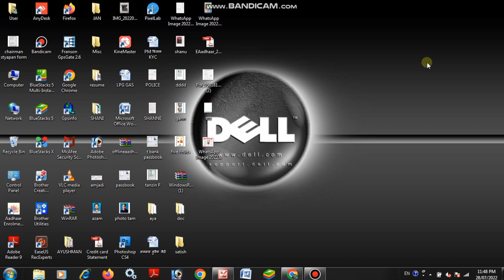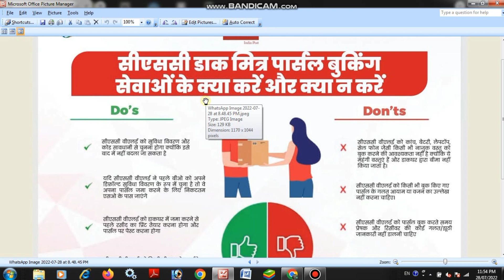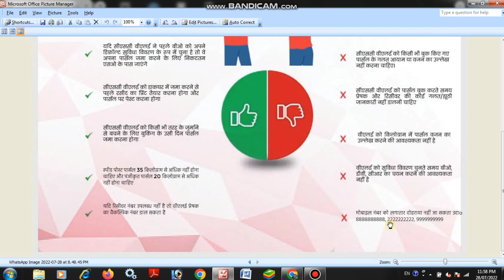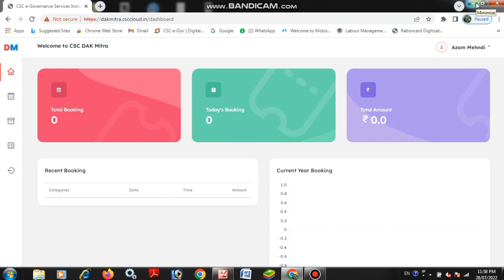CSC Aadhar Service -2022 | CSC Child Aadhar Enrollment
Discription-:-

Dosto Maine Is Video Me Bataya Hai Ki CSC Se Dak Mitra Portal Par Jakar  Registration kaise Kare Aur Uske Bad  aadhar  center ke Bare me Bataya hai Ki dak Mitra partal  Par aadhar Ki service Chalu Ki Jayegi Agar Aapko Hamara Video Achcha Lage to Video Ko Like Aur Hamare  Channel  Ko  Subscribe  Kare.

csc aadhar correction online
csc aadhar correction online 2022
csc aadhar commission